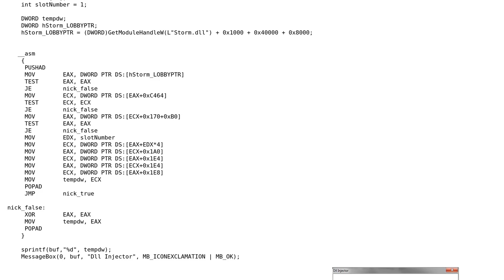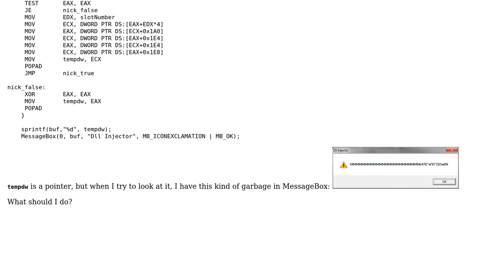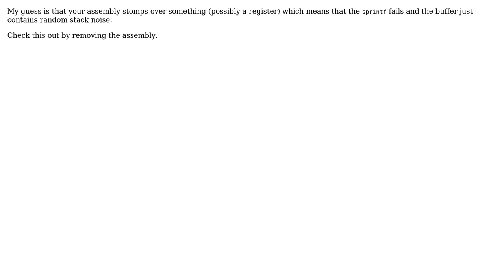How to output a pointer via MessageBox? (2 Solutions!!)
How to output a pointer via MessageBox?

With thanks & praise to God, and with thanks to the many people who have made this project possible! | Content (except music & images) licensed under CC BY-SA | Music | Images & others | With thanks to user Thomas Matthews user Jugo user David Heffernan and the Stack Exchange Network Trademarks are property of their respective owners. You are responsible for your own actions.